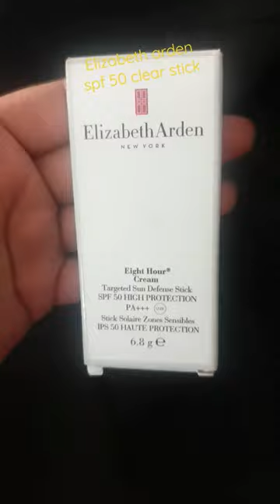Elizabeth Ardennes spf50 8hr sun defense stick review#stick#spf#clear#suncare#video#shorts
Hi today I will share my thoughts on Elizabeth Arden spf50 stick
I like to carry sunscreen with me to reapply if i am out for long hrs
This stickbis cute I liked packaging and I yhot to give it try☺
High spf small stuck easy to carry in bag and very easy to apply in corners of nose around the mouth ,the only thing is fregrance is little bit strong which can irritate sensitive skin type otherwise its good stick to use leaves no white cast
sunstick sunprection elizberth arden spf50#stick#great#love#beauty#productsreview#great#skincare#carnbeauty#facecare#skincareroutine#follow#glowingbeauty#shorts#play#make